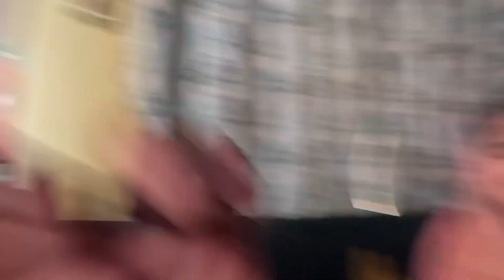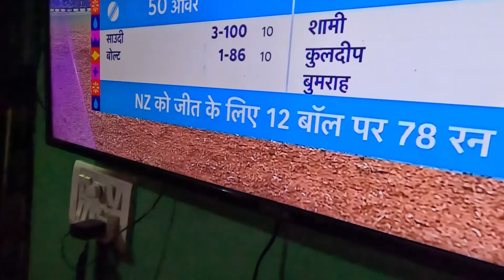BHAIDOOJ , BIRTHDAY AND IND VS NZ SEMIFINALS SPECIALS❤️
Swagat Hai Aap Sabhi Ka Is Ney Chalchitra Mein.
Umeed Hai Aap Sabhi Ko Yeh Chalchitra
Kaafi Pasand Aayega.
Dhanyawad❤️.